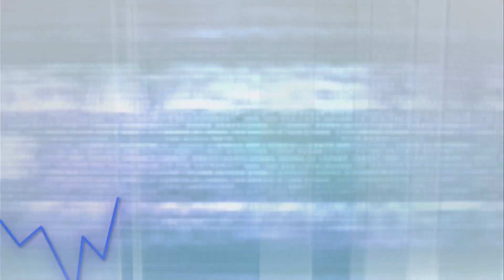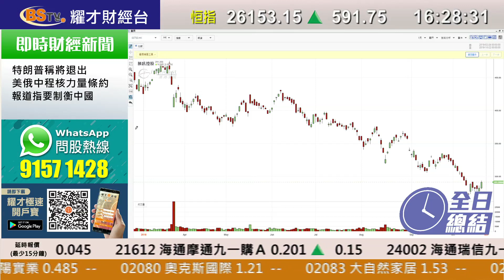耀才財經台 全日總結 孔穎雯 植耀輝－港股受內地A股急升帶動，恆指全日升591點，報26,153點，成交額1144億元